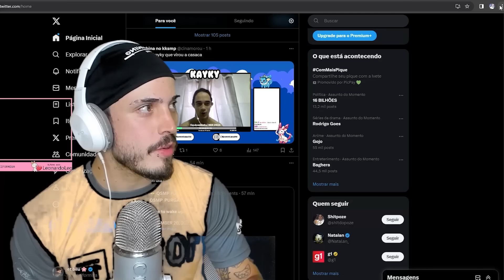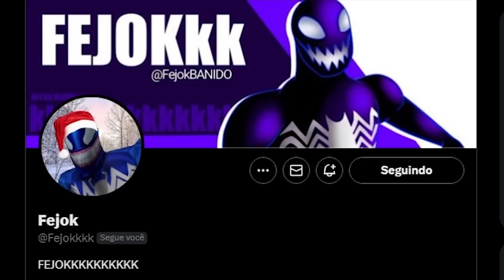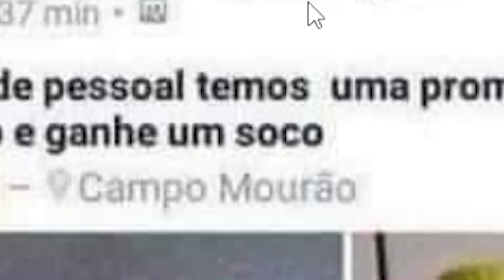DESCONGELARAM o ROBERTO CARLOS kkkkk - Cinema dos MEMES ESPECIAL de NATAL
Videos Terça, Quinta e Domingo as 19h